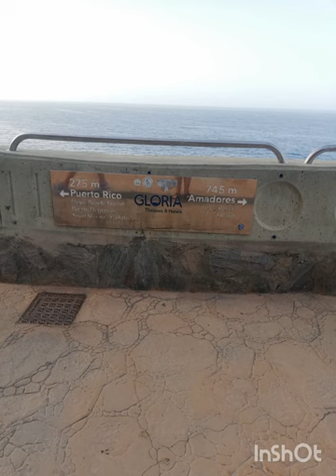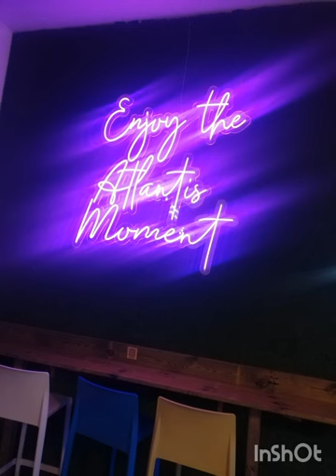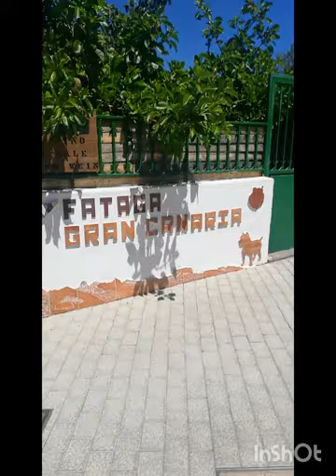Gloria Palace Amadores 2023 - Family Holiday☀️🌴❤️